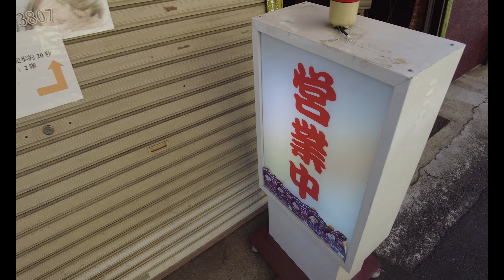【広島ラーメン】亜鶏のラーメンがぶち美味かったお話し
亜鶏
広島県広島市西区観音町8-24